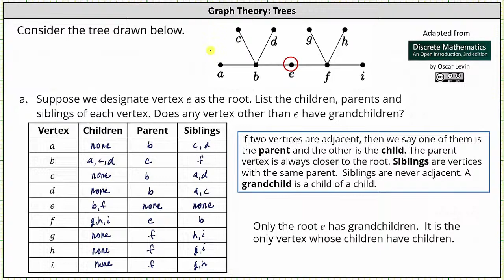Dado el gráfico de un árbol enraizado, enumere los hijos, padres y hermanos de todos los vértices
Este video explica cómo determinar los hijos, padres y hermanos de todos los vértices de un árbol enraizado.